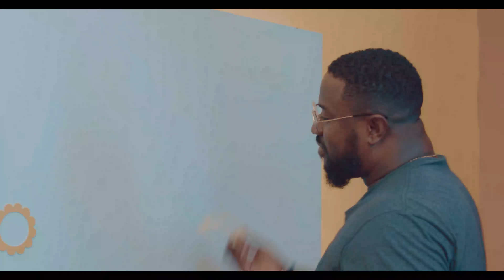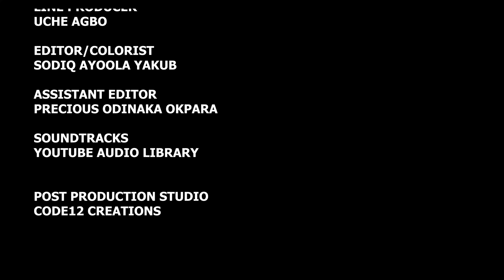HARRY'S SECRET (FULL MOVIE) SCARLET GOMEZ, MOFE DUNCAN 2024 LATEST NIGERIAN NOLLYWOOD LOVE MOVIES...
Watch All Kinds Of Nigeria Nollywood Movies Only On Kanayo o Kanayo Tv Subscribe To Our Channel For More Amazing Movies, Flash Boy Movies, Best Of Mercy Johnson Movies, Best Of Zubby Micheal Movies, Best Of Yul Edochie Movies, Best Of Destiny Etiko Movies, Best Of Oluebube Obio Movies, Best Of Stephen Odimgbe Movies, Best Of Fredrick Leonard Films, Best Of Ebele Okaro Films, Best Of Kanayo o Kanayo Movies.